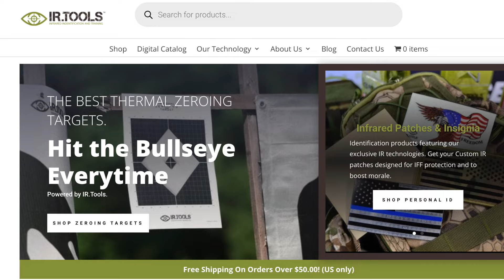Invasive Hogs surrounded by Cattle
Hog hunting with high humidity in a feed lot.

Thermal optics used in this video...
Pulsar Thermion 2 XL50 LRF
Pulsar Merger XL50 LRF